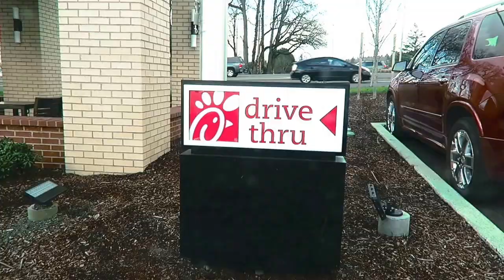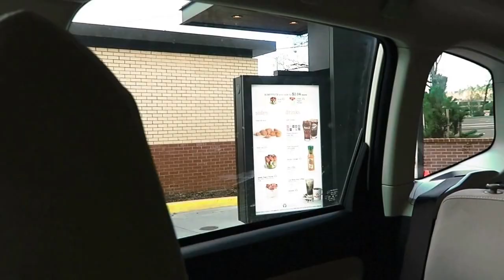Racing Cops & Fighting Dementors!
Today we raced a cop and went the the Oregon Sportsmen's Show where tried to find a dementor, I didn't have my wand,  but luckily he left us alone;)
    We also went to Chick Fil A for lunch and had fun entertaining our selves in the drive through line. And then we found a pretty sunset on the way home!